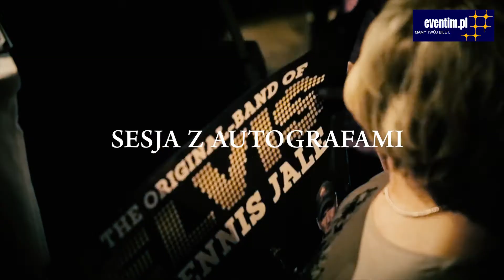TCB - ORYGINALNY ZESPÓŁ ELVISA PRESLEYA KONCERT W POLSCE. 15/01/2018 HOTEL PALLADIUM - WARSZAWA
TCB Band - oryginalny zespół muzyczny Elvisa Presley'a na pierwszym i jedynym koncercie w Polsce. Warszawa 15.stycznia 2018 r. w sali koncertowej Teatru Palladium. Nie może Was tam zabraknąć! Zapraszamy w imieniu stowarzyszenia Elvis Lives.
TCB Band - the original band of Elvis Presley for the first (and only) time in Poland. Warsaw, 15th January 2018, auditorium of the Palladium Theatre. You can't miss it ! We invite You in the name of Elvis Lives association.

elvis presley vinyl albums
elvis presley books
elvis presley t shirt